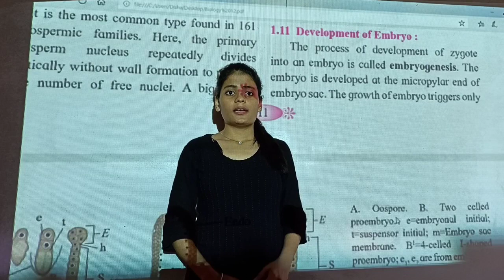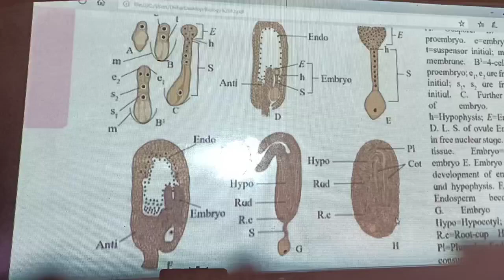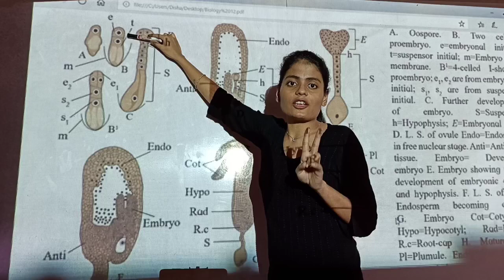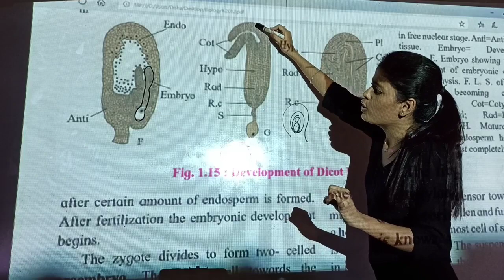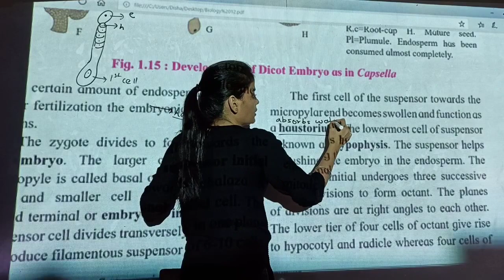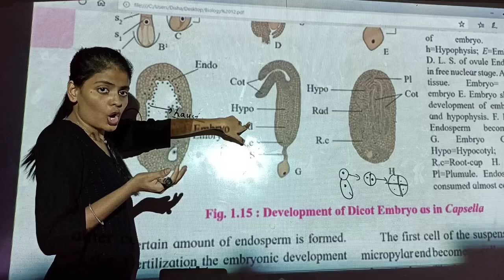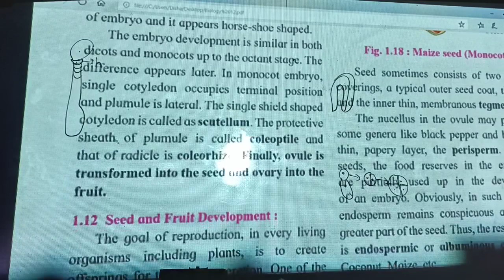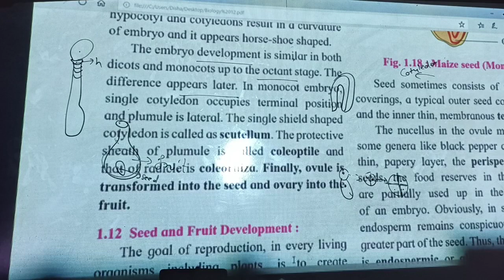Class XII Biology - Reproduction in lower and higher plants - Development of Embryo.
The characteristics of Development of Embryo is explained with the help of a detailed diagram.